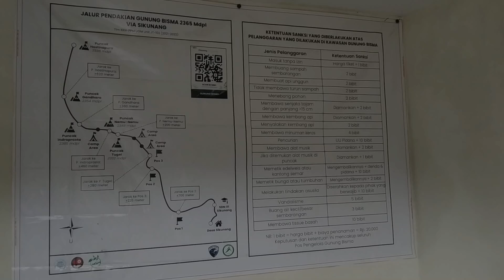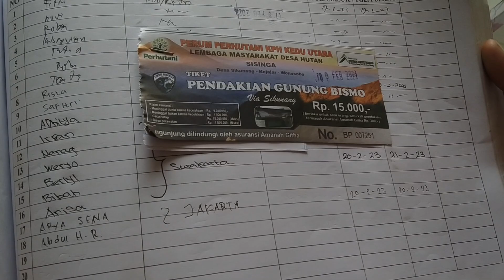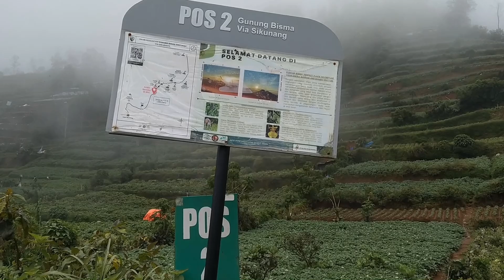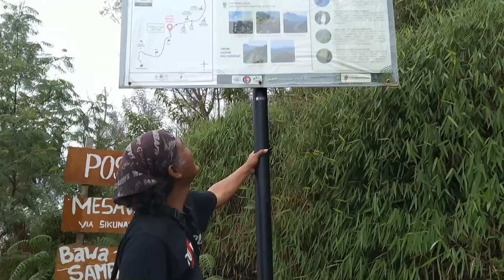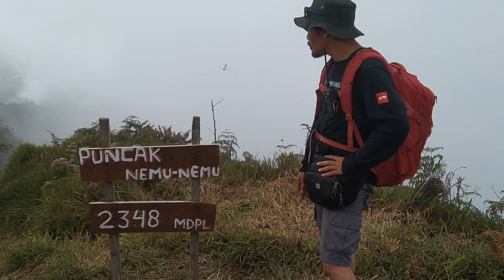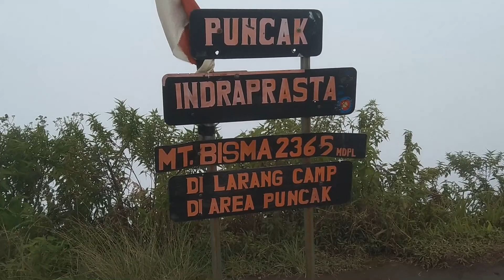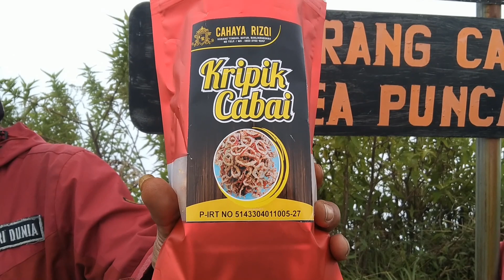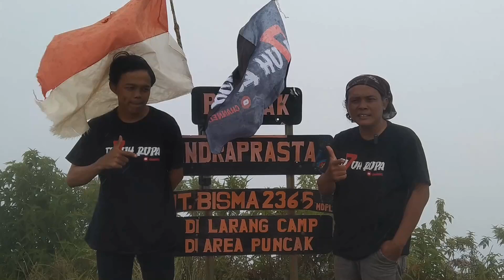( VLOG PENDAKIAN ) GUNUNG BISMA 20 FEBRUARI 2023.